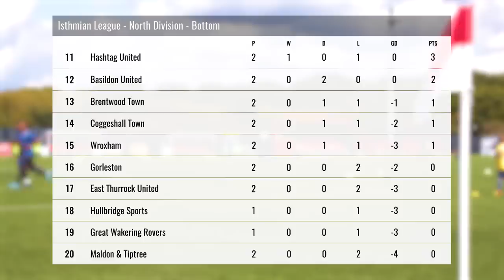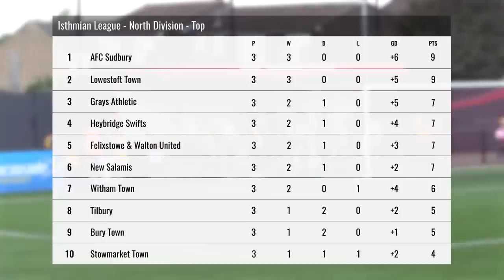We signed a PREMIER LEAGUE player! - Hashtag United vs Stowmarket Town - 22/23 Ep3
Hashtag sign our most experienced pro ever...and Spen and PK see another contentious decision in a huge league game!

00:00 Intro - league table and new player
01:40 Devs pre-match team talk
02:51 Team line-up
03:43 First half
10:29 Devs HT team talk
11:55 Second half
21:51 Devs post match team talk
23:03 Player of the Match interview